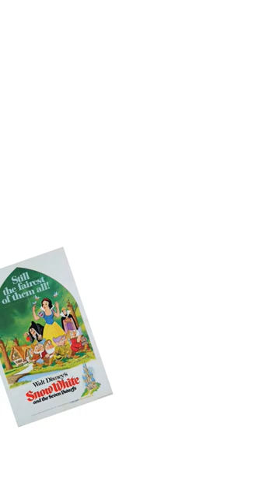The Posters of Walt Disney Animation Studios (Mobile Version)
This video shares every theatrical release and reissue poster for Disney Animation in order of release and reissue. I thought it would be interesting to see the full scale of what audiences saw in what order and to see the charging marketing styles. I was surprised by how often Disney reused posters!  A few notes . . . Reissue years were pulled from the Official Disney Encyclopedia and the D23 site, and for the actual release dates, I had to rely on a variety of Internet sites. For the 1959 DUMBO reissue,  I had to use an advertisement since I could find no one sheet. Also, I included what I could find for MUSIC LAND, which was a feature comprised of reissued segments from MAKE MINE MUSIC and MELODY TIME. I also included the reissue poster for THE BLACK CAULDRON, which was created for a limited reissue in test markets with a new title. As always, I didn't include DINOSAUR since it was largely made by The Secret Lab, a special effects house Disney acquired.

In case you want to know,  the voices you hear are:

Adrianna Caselotti
Frank Thomas
Thumper
Ollie Johnston
Mr. Winky
Jaq
Kathryn Beaumont
Maleficent
Ollie Johnston
Madame Mim
Frank Thomas
Uncle Waldo
Eva Gabor
Little John
Andreas Deja
Winnie the Pooh
Medusa
Todd
Glen Keane
Roy E. Disney
Peter Scheider
Jodi Benson
Ellen Woodbury
Ursula
Jeffrey Katzenberg
Russell Means
Megara
Thomas Schumacher
Yzma
Judy Kuhn
Flynn Rider
Jennifer Lee
Baymax
Byron Howard
Raya
Peppa
Jacqueline Sanchez